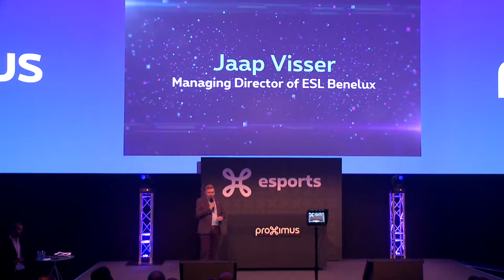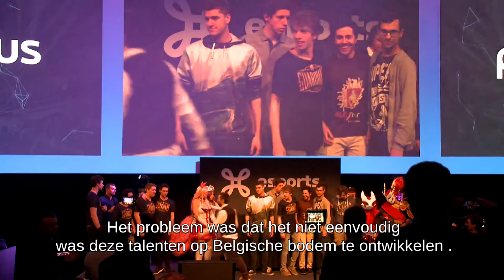Proximus engageert zich in esport: een mooie kans?